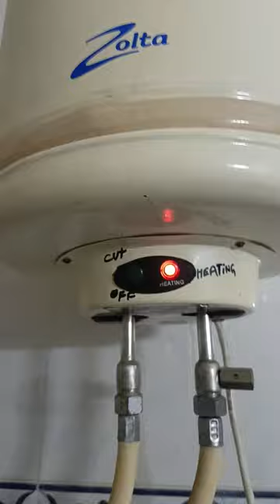How to Switch On Geyser